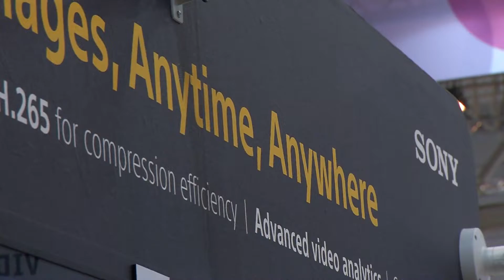Security 2018 Halle 5 auf dem Videor-Stand: Partnerstand von Sony Video Security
Deutsches Kurzinterview mit Christoph Stadter, Product Manager Sony Video Security